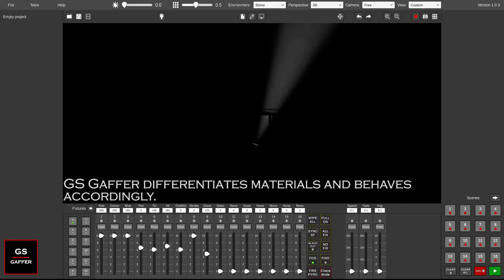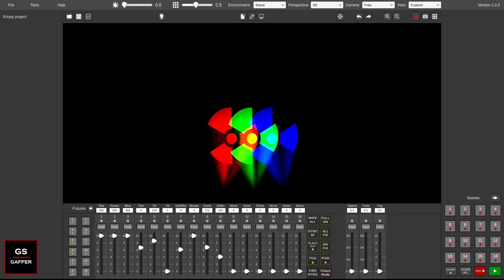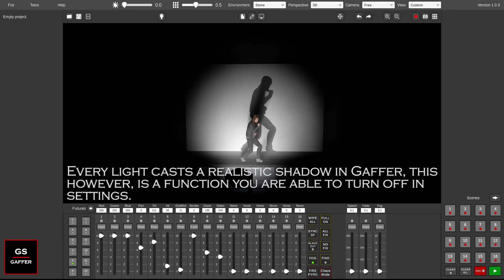GS Gaffer - Light behavior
This is footage from GS Gaffer, a stageplot software made by Gaffer Systems.